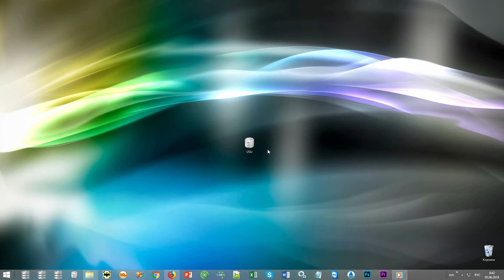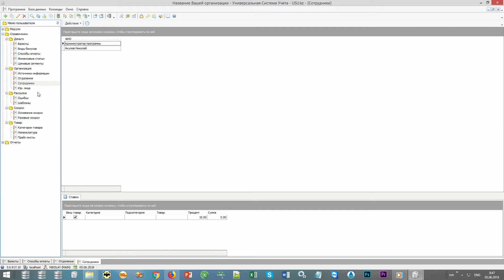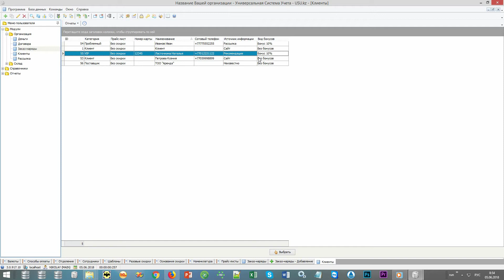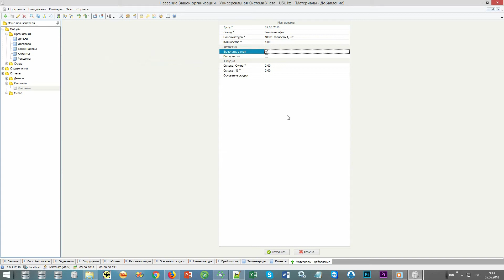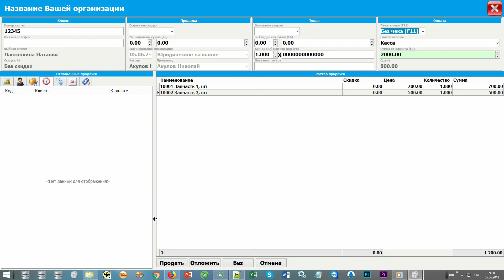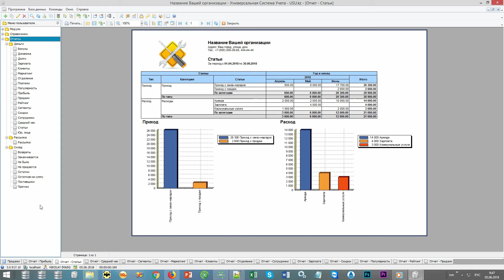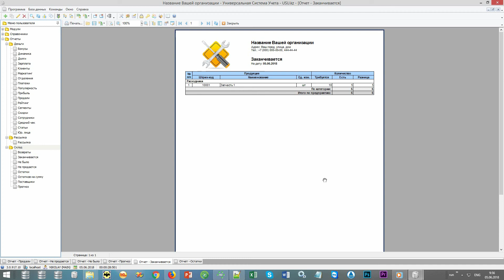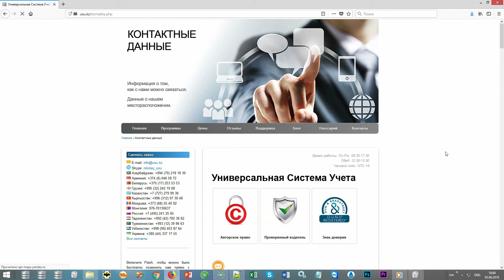Программа для сервисного центра, сервис-центра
Программа для сервисного центра затрагивает сразу несколько аспектов управления предприятием - занимается оформлением документов, контролирует занятость персонала, отслеживает статус исполнения ремонтных задач и анализирует качество сервиса. В перечне продуктов «Универсальной Системы Учета» (USU) программа для сервис-центра занимает особенное место. Она позволяет более эффективно распоряжаться ресурсами, детально планирует проведение сервисного обслуживания, ставит задачи перед штатом сотрудников.
 Программа сервисного центра не отличается сложностью в плане управления. Рядовому пользователю понадобится от силы пару часов, чтобы разобраться с функционалом, посмотреть обучающее видео и научиться управлять сервисом на различных ступенях хозяйствования. Программа сервис-центра характеризуется приятным интерфейсом, многозадачностью, оперативной обработкой входящей информации, многопользовательским режимом, широким объемом аналитической работы по ключевым позициям структуры сервисного обслуживания и т.д.
 При повседневной эксплуатации программа в сервисном центре постепенно может стать незаменимой. Она ведет большой объем справочной поддержки, где данные в клиентской базе можно сортировать, поднимать статистику сервиса за определенный период, формировать целевые группы для рассылки. Потенциально программа в сервис-центре охватывает широкий пласт маркетинговой работы, где пользователь может выбирать между средствами рассылки – Viber, почта, SMS, голосовые сообщения, а также анализировать доходность каждой позиции сервиса, оценивать эффективность рекламы и программ лояльности.
 Сроки сервисного обслуживания можно отслеживать в режиме реального времени, что избавит персонал центра от необходимости тщательно следить за документацией. На каждый сервисный или гарантийный документ создается цифровая копия, которую можно хранить в программе. Что касается нормативной документации, то сервисный центр получит возможность вносить первичные данные автоматически. Также программа детально заполняет отчетность, которая носит управленческий характер. Файлы можно сразу отправлять на адрес руководства предприятия.
 Взаиморасчеты входят в компетенцию программы. При этом учреждению, занятому в сфере сервисного обслуживания, не нужно привлекать сторонний софт или привлекать к расчетам бухгалтера. Начисления формируются автоматически исходя из персональных ставок, процентов, бонусов и прочих финансовых стимулов.